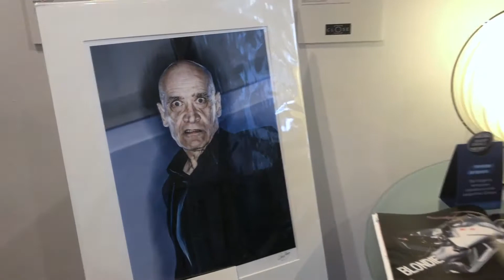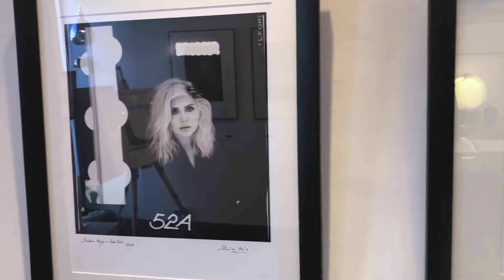Rock Stars Preview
Independent Edinburgh Photographic Gallery
Rock Stars Exhibition features work by leading UK photographers Brian Aris, Chris Close, Peter Hince and more.

Portraits of Bowie, Blondie, The Stranglers, Freddie Mercury etc

Free to see with all work available to collectors and fans.

The opening times are generally Wed - Sat 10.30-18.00 but please call in advanmce as they can vary. We are happy to open by appointment as well.

Gallery Close is a small very welcomiung gallery and owner, photographer Chris Close is always happy to discuss the work and stories behind the shots.